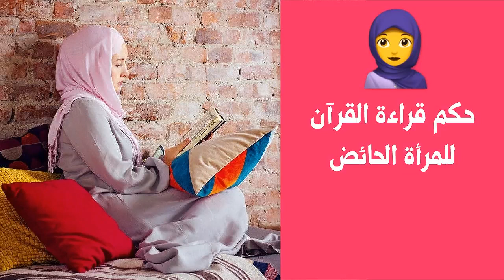حكم قراءة القرآن للمرأة الحائض